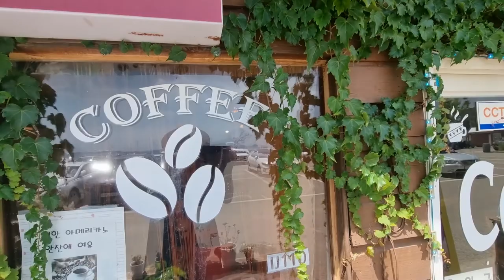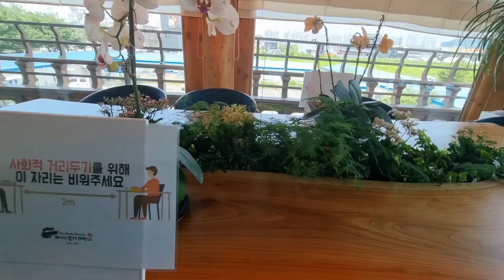관곡지 여름 (2시간 40분)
2. 음원출처
 공유마당

3. 음원 출처:

라이선스
라이선스